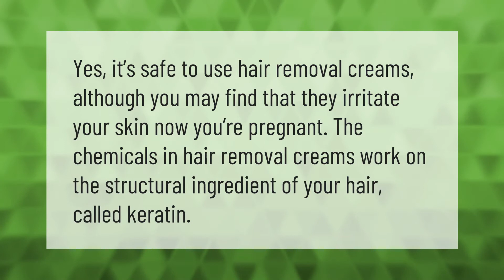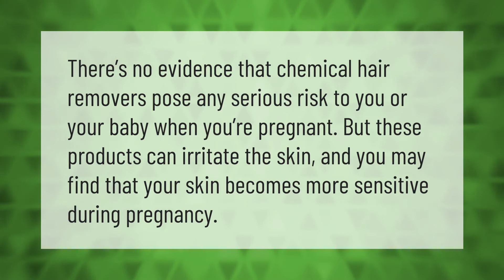Is hair removal safe during pregnancy?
00:00 - Is hair removal safe during pregnancy?
00:33 - Do you shave before giving birth?
01:04 - Can you use Nair on your stomach when pregnant?
01:28 - Can a pregnant woman use Veet hair removal?

Laura S. Harris (2021, June 14.) Is hair removal safe during pregnancy?
    AskAbout.video/articles/Is-hair-removal-safe-during-pregnancy-253148